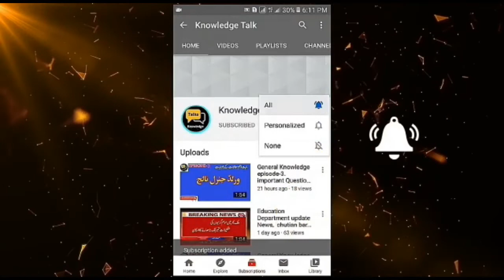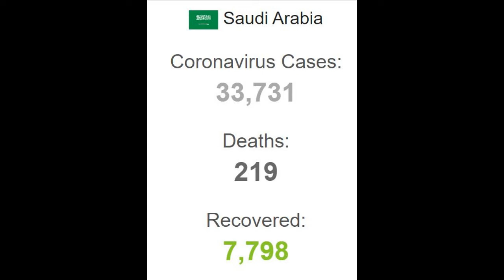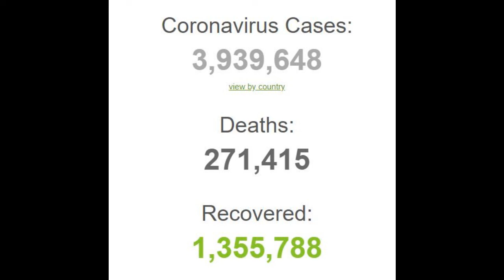Covid-19, update Cases on 08-05-2020